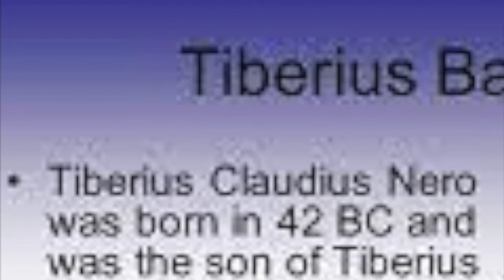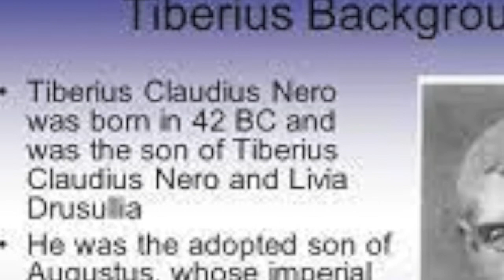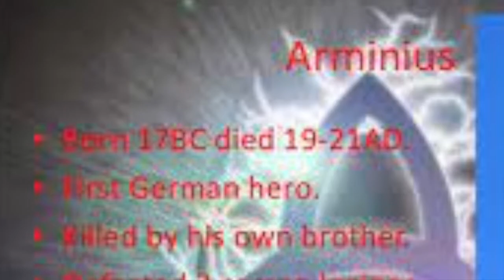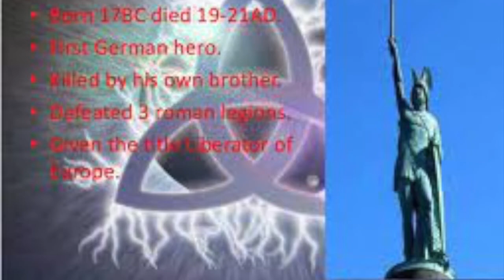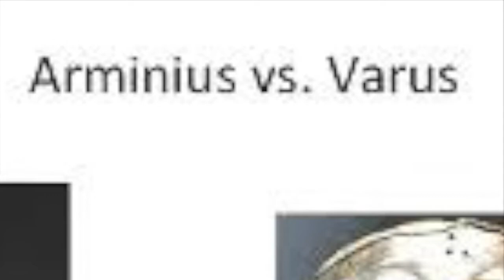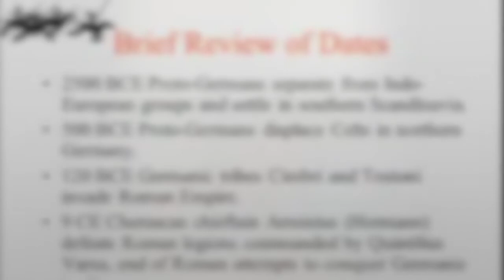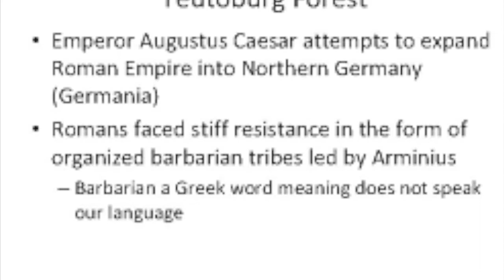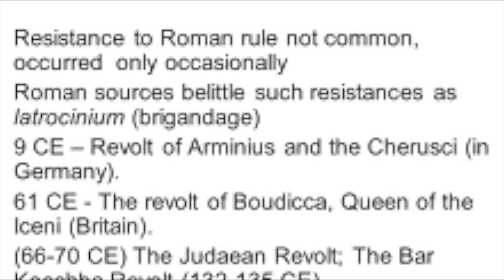Arminius, European Hero and His Roman Connection